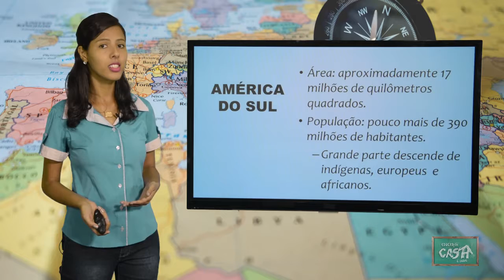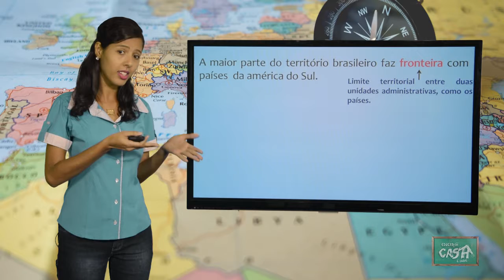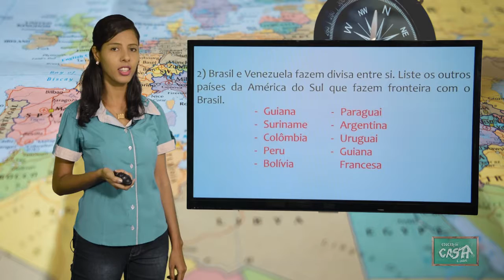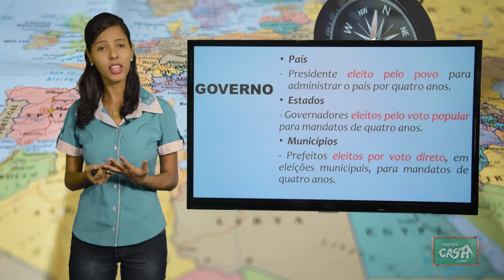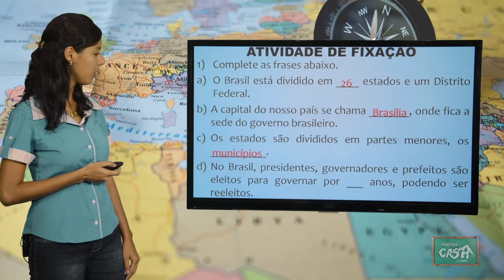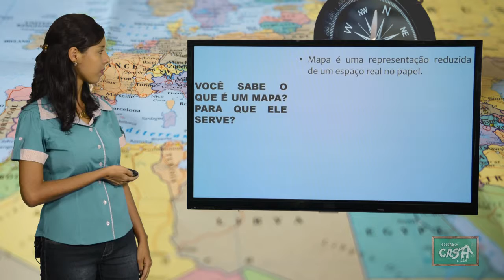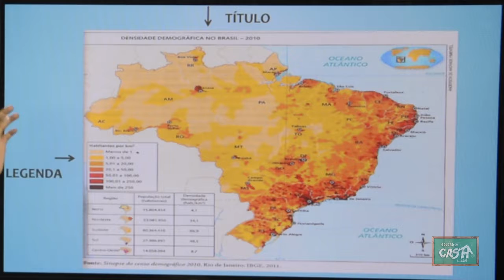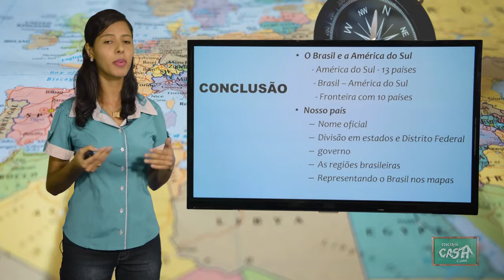4º ANO - I TRIMESTRE - GEOGRAFIA - AULA 2 - O BRASIL E A AMÉRICA DO SUL/ NOSSO PAÍS